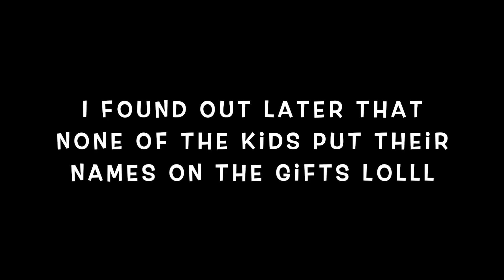GIFTS I GOT FOR MY BIRTHDAY | I Got Engaged 💍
Eliante and Kayla

Add Eliante on Tiktok: Eliante7